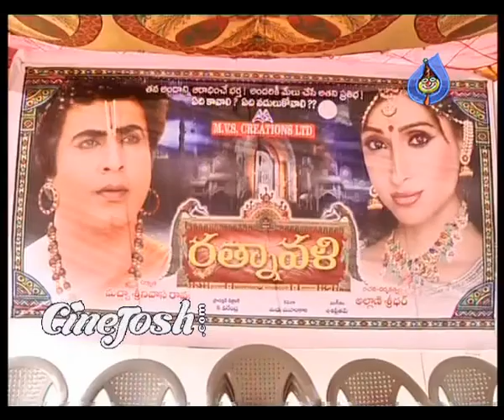Ratnavali Movie Opening - Srinivas Rao